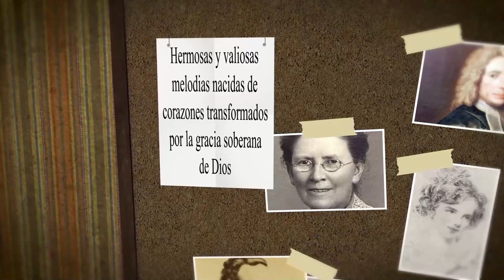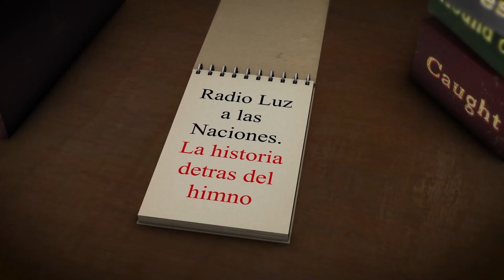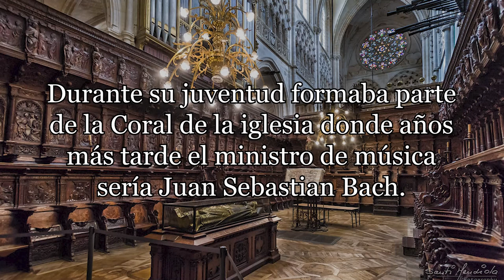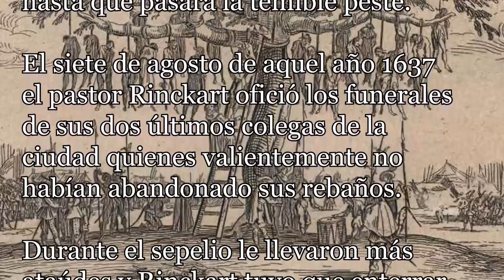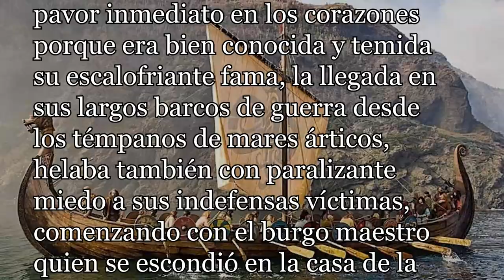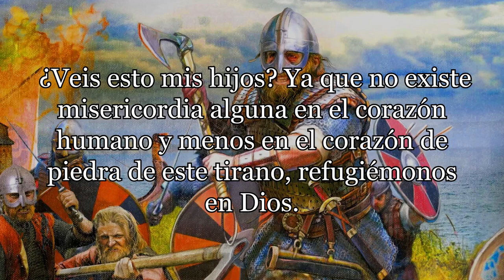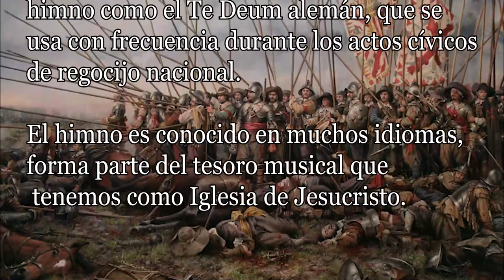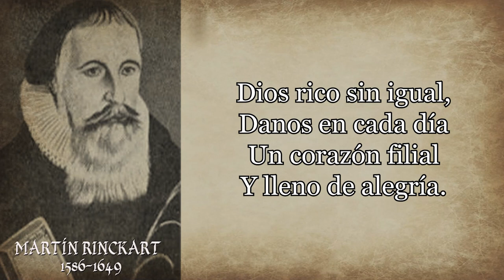192 MARTIN RINCKART DE BOCA Y CORAZÓN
HIMNO: DE BOCA Y CORAZÓN
AUTOR: MARTIN RINCKART

Martin Rinckart nació el 23 de abril de 1586 en Leipzig, Alemania

Martin Rinckart era uno de esos capellanes provinciales a los que Alemania tenía tantos motivos para estar agradecida.

Hijo de un calderero pobre, logró con gran esfuerzo terminar sus estudios en su ciudad natal de Eliemburgo Alemania a fuerza de industria y sus dotes musicales, fue rector de la iglesia en Eisleben.

Historiadores califican esas tres décadas entre las peores de la historia en cuanto al sufrimiento humano.

Todo Alemania padeció terriblemente ese terrorífico baño de sangre que además fue acompañado por dantescas hambrunas, pestilencias apocalípticas, sin hacer cuentas de los estragos en el resto de Europa.

En Alemania la población se redujo de dieciséis a seis millones.

Eilenburgo al ser una de las pocas ciudades fortificadas, miles de personas desplazadas por la violencia se refugiaron dentro de sus murallas, el resultante asilamiento agravó el efecto de las varias epidemias que azotaron la ciudad.

Por todos lados no había sino muerte y desolación.

Solo noventa días antes el 8 de mayo de 1637 Martín había quedado viudo, no tuvo tiempo de lamentar su propia perdida ya que fue el único pastor sobreviviente en la ciudad.

 Consoló a los enfermos, los moribundos, atendió a  la iglesia y cada día oficiaba entre cuarenta y cincuenta funerales.
La plaga continuamente cobraba víctimas en todas las familias, para colmo la tragedia seguía empeorando.

Suecia invadió el continente aprovechando el desorden absoluto en que se encontraban los países europeos.

Eilenburgo fue sitiada en repetidas oportunidades por las hordas vikingas.

El ejército de Martín Rinckart pidió la paz lo que ningún funcionario ni militar había podido lograr, era un comienzo.

El comandante de las huestes escandinavas rechazó de plano las súplicas del pastor, entonces este se dirigió a los fieles diciendo;

¿Veis esto mis hijos? Ya que no existe misericordia alguna en el corazón humano y menos en el corazón de piedra de este tirano, refugiémonos en Dios.

Al ver la actitud de reverente oración y al escuchar los grandes himnos entonados por Rinckart y su coral improvisada, se ablandó el corazón del cruel e implacable nórdico y aceptó reducir sus exigencias.

Por la misericordia de Dios el ejército enemigo se retiró con apenas un pequeño rescate simbólico.
Una vez más Dios usó los himnos para su gloria.

Hoy se conservan 66 de los himnos escritos por el pastor Rinckart, todos reflejan firme confianza en su misericordia, gracia, auxilio,el fuerte patriotismo y sobre todo la gran devoción y amor hacia Dios.

Pero queremos recordar de manera especial el himno de BOCA Y CORAZÓN que Martín escribió el año anterior a la gran pandemia, el cual fortaleció y mantuvo con esperanza a miles de cristianos durante la violencia y el sufrimiento de aquellos años.

No solo se canta de Boca y corazón más que cualquier otro himno en las iglesias alemanas a excepción de Castillo fuerte sino que hoy se refiere a este majestuoso himno como el Te Deum alemán, que se usa con frecuencia durante los actos cívicos de regocijo nacional.

El himno es conocido en muchos idiomas, forma parte del tesoro musical que tenemos como Iglesia de Jesucristo.

El ejemplo de fe y trabajo de Martín Rinckart nos inspira a cantar, orar, colaborar para que también en nuestra propia patria podamos disfrutar de justicia, y en nuestras familias podamos compartir el gozo, la esperanza y la paz que sobrepasan todo entendimiento de parte del único digno de nuestro culto y adoración, nuestro gran Dios y Salvador Jesucristo.

A continuación, damos paso a la lectura del himno De boca y corazón:

De boca y corazón;
A Dios agradecemos,
Pues dionos bendición,
Salud, vida y consuelo.

Tan sólo a su bondad
Debemos nuestro ser;
Con su fidelidad,
Nos guía por doquier.

Dios rico sin igual,
Danos en cada día
Un corazón filial
Y lleno de alegría.

Consérvenos la paz;
su brazo protector
Nos lleve a ver su faz;
En la patria mejor.

Dios Padre, mi loor
Se eleva hasta tu trono;.
Jesús mi Redentor,
Tu salvación pregono.

Espíritu de amor,
Acepta la oración
Que eleva con fervor;
Mi grato corazón.